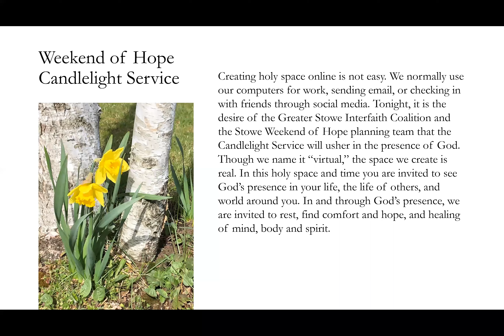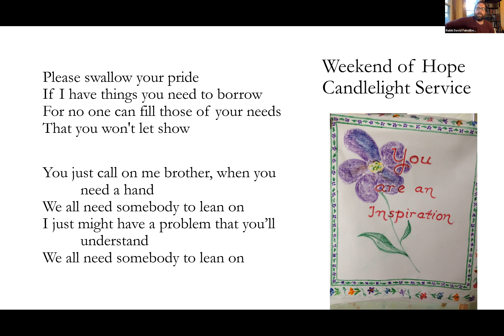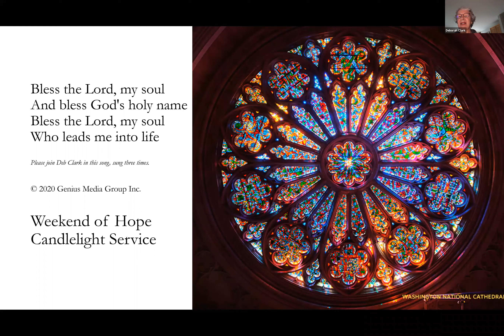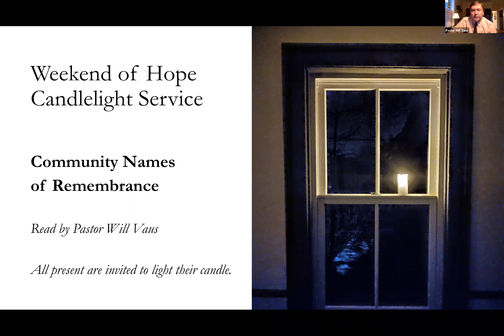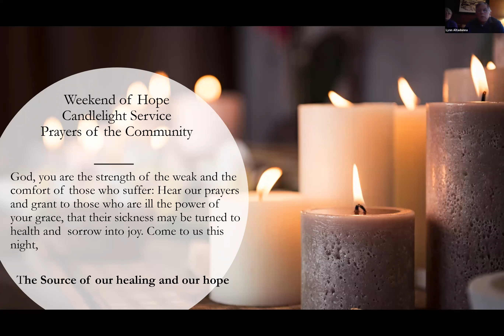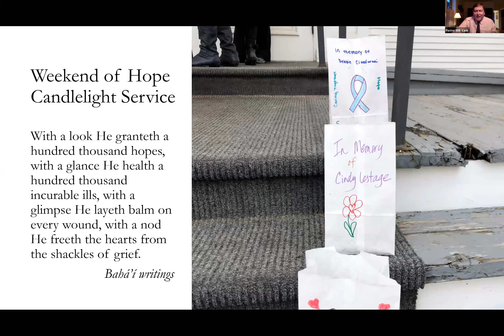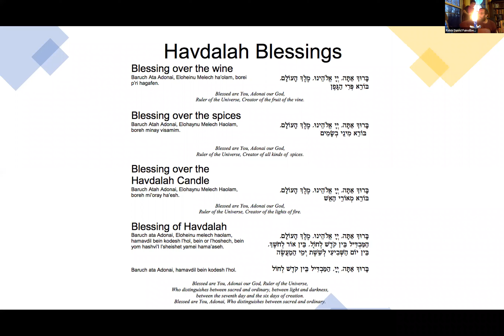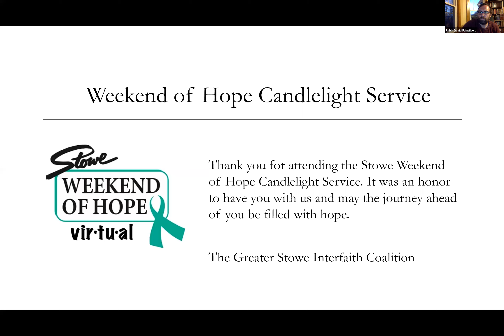Stowe Weekend of Hope: Candle Light Service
Creating a holy space online is not easy. We normally use our computers for work, sending emails, or checking in with friends through social media. In this video, it is the desire of the Greater Stowe Interfaith Coalition and the Stowe Weekend of Hope that this Candle Light Service will usher in the presence of God. Though we name it "virtual" the space we create is real. In this holy space and time, you are invited to see God's presence in your life, the life of others, and the world around you.